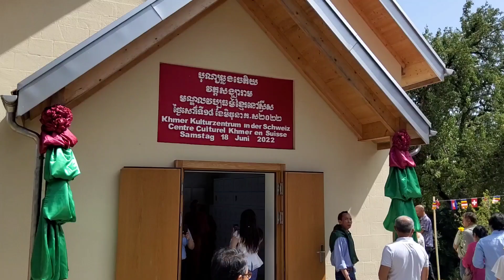វត្តសង្ឃារាមKhmer monks and Buddhists of Switzerland celebrate the crossing of the stupa